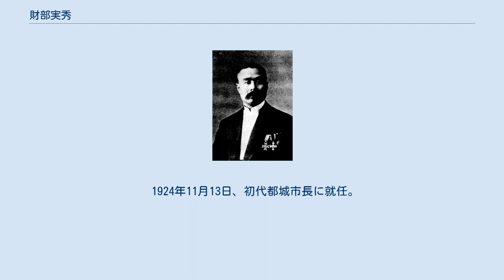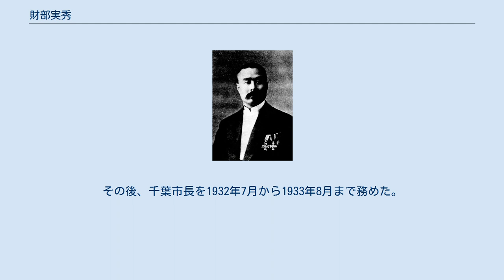財部実秀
財部実秀 財部 実秀（たからべ さねひで、1875年（明治8年）1月21日 - 1968年（昭和43年）4月8日）は、日本の内務・警察官僚、政治家。
官選島根県知事、都城市長、千葉市長。
 宮崎県北諸県郡下長飯村（現：都城市）出身。
財部実篤の長男として生まれる。
第五高等学校を卒業。
1903年7月、東京帝国大学法科大学を卒業。
同年12月、内務省に入省し神奈川県警部となる。
 1904年6月、警視庁属兼同警部に就任。
以後、警視庁警視・小松川警察署長、麻布区警察署長、秋田県事務官・第四部長、同事務官・警察部長、北海道庁事務官・警察部長、北海道庁警察部長、福島県内務部長、鳥取県内務部長などを経て、1917年10月、広島県内務部長となる。
 1919年6月、島根県知事に就任。
島根県産業十年計画の推進に尽力。
1923年10月に知事を休職となる。
1924年11月13日、都城市長に就任が内定したため依願免本官となり退官した。
 1924年11月13日、初代都城市長に就任。
市勢振興調査会設置、都城称号550年祭挙行、町名改正などを実施。
その後、千葉市長を1932年7月から1933年8月まで務めた。
 戦後、公職追放となった。